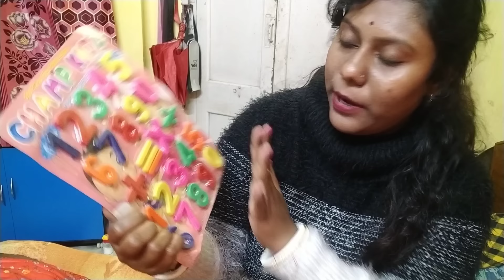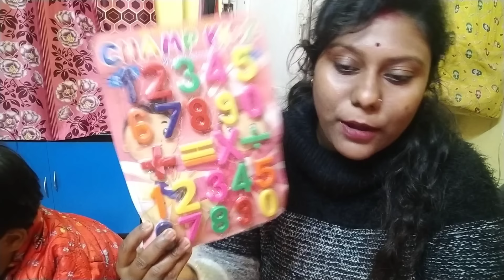শেষ দিন মেলা গিয়ে ডোনা প্রচুর জিনিস কিনলো। মেলায় কেনাকাটা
Hi friends Ami keya Kmn acho tmra Sobai aj
ami r Dona Mela giye onk moja korlam 😀
asakori tomader Video ta valo lagbe🥰😊

 amader video ta jodi tomader Valo lage please amader pase tkho 😊 r kau jodi amr channel a notun hoye tkho tahole amr channel ta subscribe kore  Bell 🔔 icon ta on rekho tahole ami jai New Video share korbo tar notification tomader kache chole jabe 😊

MX TAKA TAK : keya123448